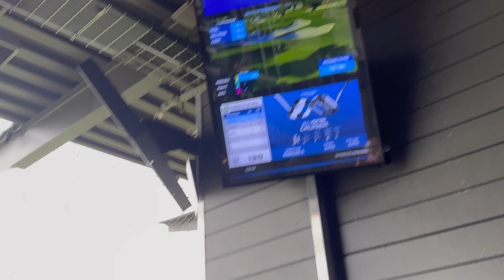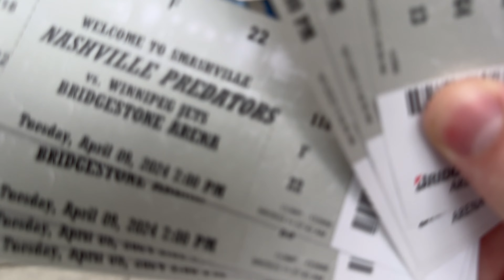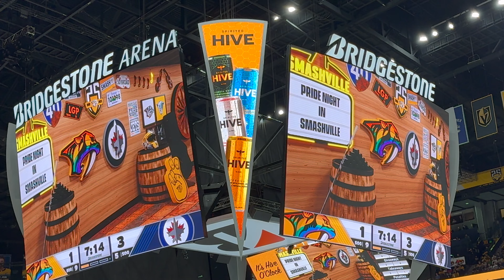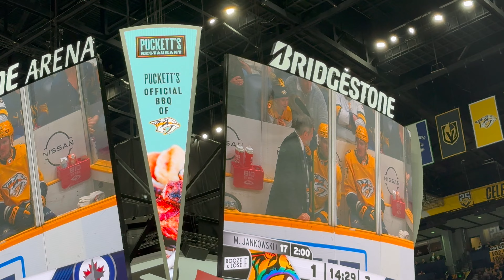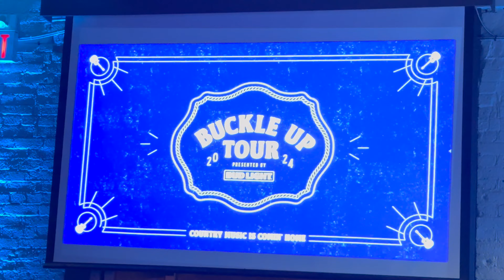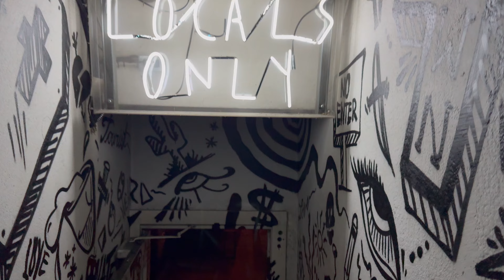My cousin RIPS in Nashville/Bud light influencer event(feat Owen Riegling)Predators vs jets gameplay